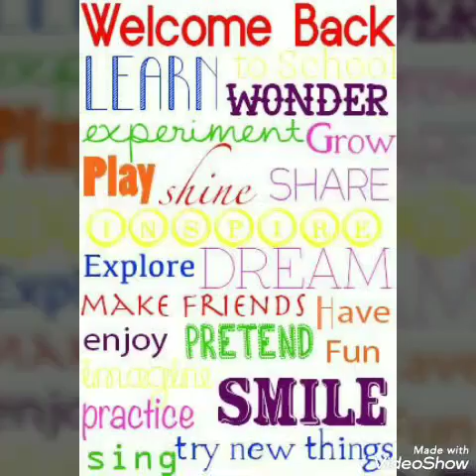Class V English Introduction Video by Geeta Maam | St.Mary Champion H.S School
Ours is an outstanding catholic Christian Institution established in 1992. Both for boys and girls, dedicated to imparting quality education; foster and uphold noble human values, instil exemplary discipline and adorn your wards with a crown of prized character; in order to make them real Champions in all walk of life.